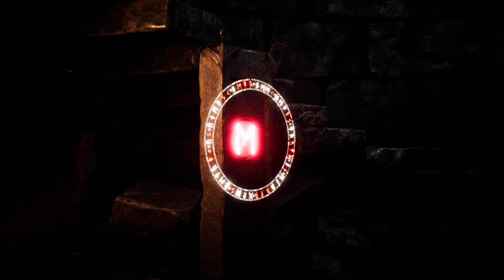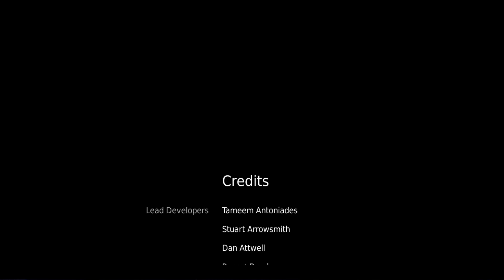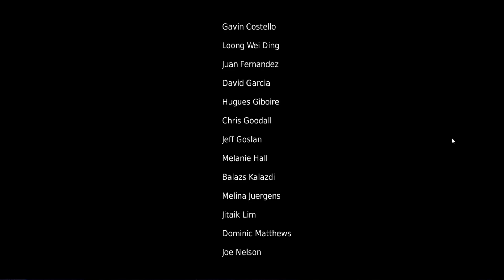Hellblade: Senua's Sacrifice Play # 13 The End!?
Join for the last episode in Hellblade. Or is it the last episode. Find out!